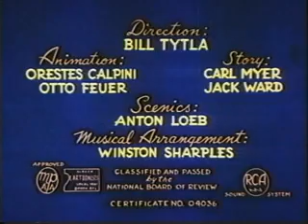Sudden Fried Chicken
"Sudden Fried Chicken" stars Herman (a mouse) and Henry (a rooster). Herman notices a poster that will award $1,000 to anyone who will stay in the ring for one round against a champion boxing rooster. He goes to Henry, who is feeling really low about himself, as he is getting bossed and pushed around by his wife. One thing leads to another, and the scrawny Henry is going up against the Champ